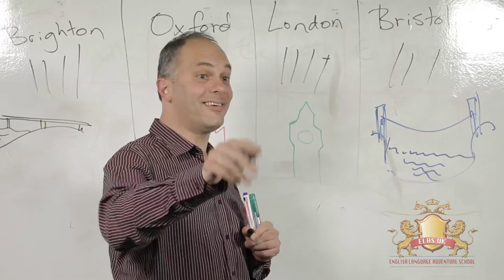English Language Adventure School ELAS UK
Script and Director : Michael Dolan
Camera : Murat Kuscu, Jason Htun
Editing : Murat Kuscu
Voice over : Michael Dolan

Equipment :
Felloni Biocolor High output LED Dedolight, Zoom H4n Sound, recorder, Canon 5D Mark3, Canon XF105, gopro hero, rode lavalier, manfrotto tripod

WELCOME to ELAS UK London, Your English Language Learning Adventure starts here

Learning English can be fun and this is how we want to teach it at ELAS UK. Students who enjoy themselves in class progress twice as fast. Our well-designed, British Council-accredited courses taught by enthusiastic teachers will build your skills in general, academic or business English and can also prepare you for exams such as Cambridge ESOL and IELTS whether you study individually or in small groups. Free academic support and a social programme are available to motivated students who want to practise English outside class. We are based in Wealdstone, a district in the borough of Harrow, North West. London, which seems a perfect place to study - far away from the noise of Central London and yet well-connected with the city.

Why ELAS UK?
These are just a few good reasons that matter to English learners:
Quality management,  We make sure your lessons are well-structured, offering you a good balance of study and practice and accommodating different learning styles.

Indivudual approach : Every student is different but every one matters. That is why we make a point of monitoring individual progress, teaching students study skills and providing them with adequate support every step of the way.

Dedicated professional teaching team : We work with qualified teachers who love what they do and genuinely care about their students. Whilst working with us, they receive consistent feedback and guidance .

Range of courses : We teach a wide range of general, academic, business and even professional English courses. As an accredited test centre, we have some experience in preparing students for examinations too.

Great location : Check how easy it is to get to ELAS UK Wealdstone from Central London. Harrow, North West London

Range of extracurricular activities : Social events, sports, festivals and excursions to places of interest in and out of London are just a few examples of extracurricular activities to make students' stay at ELAS UK more enjoyable.